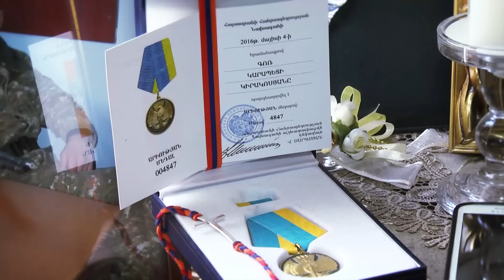Aprelu April 14.09.16 Gor Kirakosyan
ԱՊՐԵԼՈՒ ԱՊՐԻԼ - ՀԱՏՈՒԿ ԹՈՂԱՐԿՈՒՄՆԵՐԻ ՇԱՐՔ
Գոռ Կիրակոսյան
«Կիսաբաց Լուսամուտներ»-ի յուրաքանչյուր թողարկումից անմիջապես հետո: